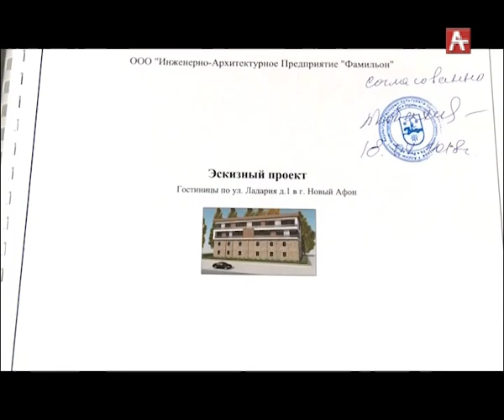Снос здания в Новом Афоне (абх) 20.07.2018